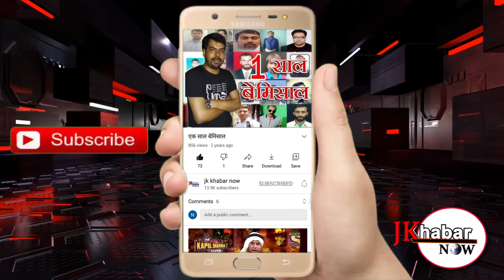जम्मू राजीव लंगर ने प्रशासनिक अधिकारियों तथा जनता प्रतिनिधियों से बैठक की